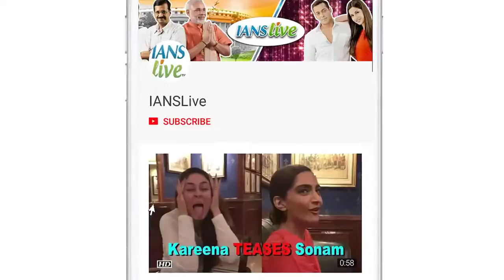Ekta Kapoor: My next's a crackling comedy with Disha Patani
Producer Ekta Kapoor has signed Disha Patani for her next movie and will see the actress in the lead. She says Disha has a strong connect with the youth and she could not think of anyone else but her for the role.